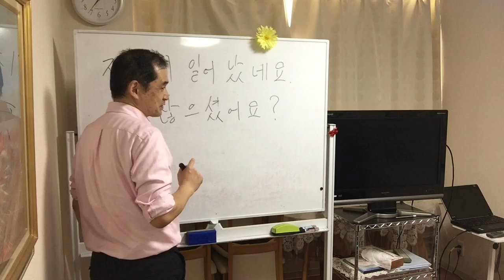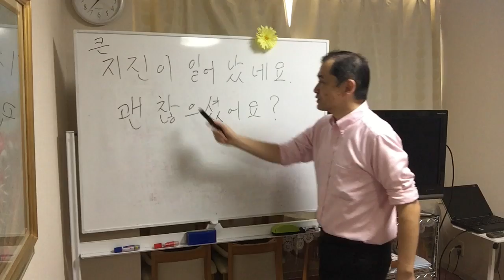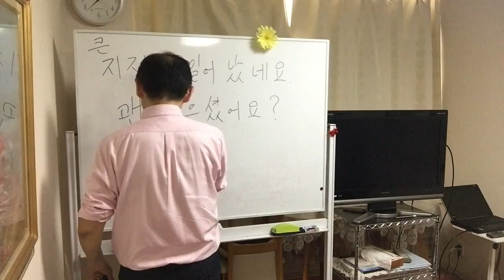【韓国庶民文化】「地震が起きましたね。」（９／１２）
큰 지진이 일어났네요.

괜찮으셨어요?

네, 괜찮았어요.